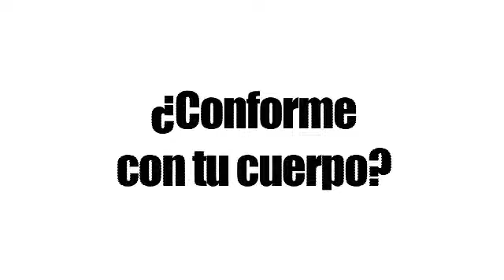PICA programa 147 593 (21 de noviembre de 2014)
- ESCUELA DE AGRICULTURA
- LOS CHAQUEOS (EXPRESS)
- ¿CONFORME CON TU CUERPO? (PICA TE PICA)